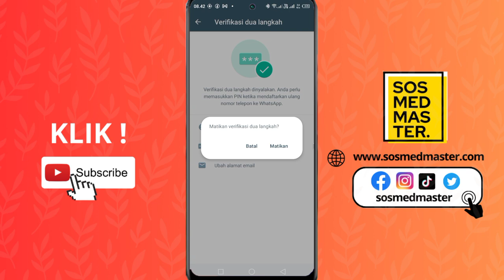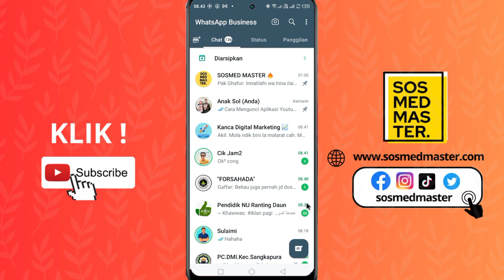Cara Menonaktifkan Verifikasi Dua Langkah di Whatsapp Business